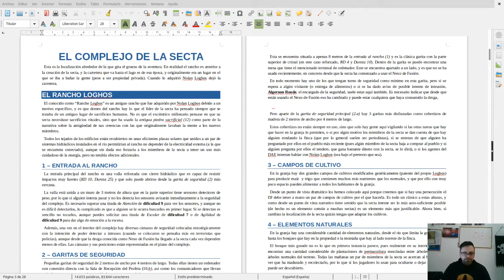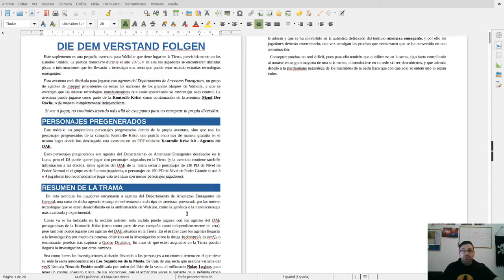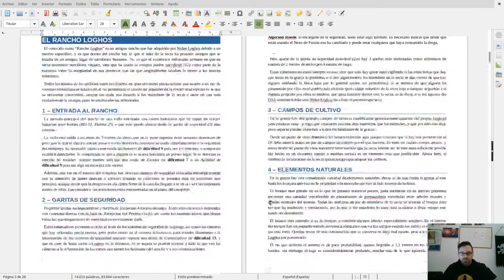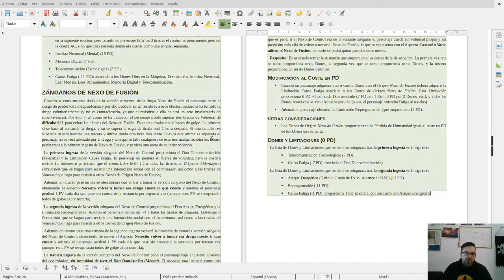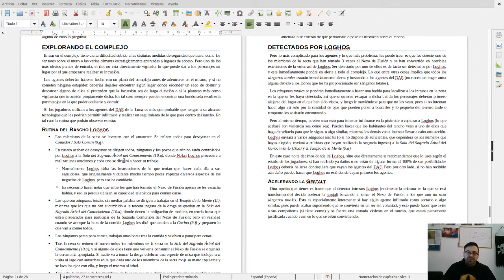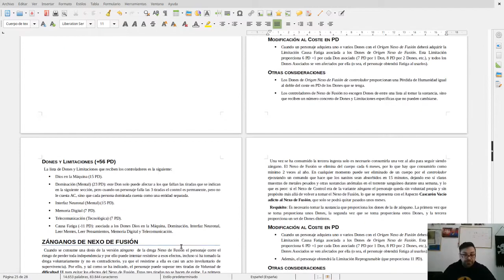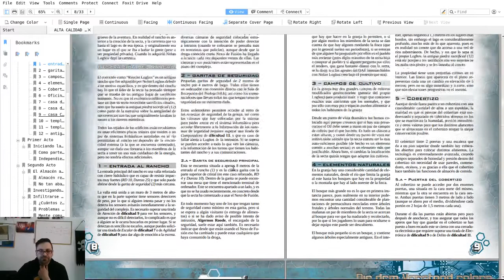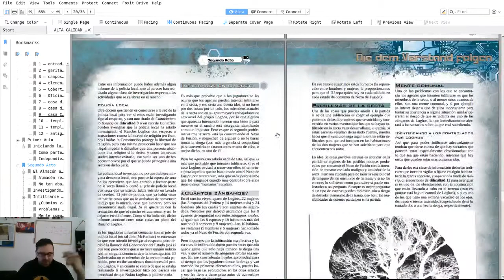Diseñando "Die dem Verstand folgen" Ep. 5